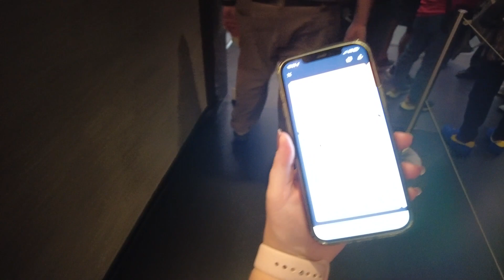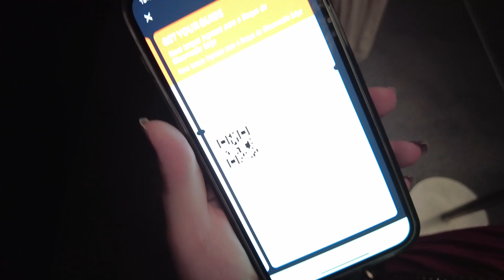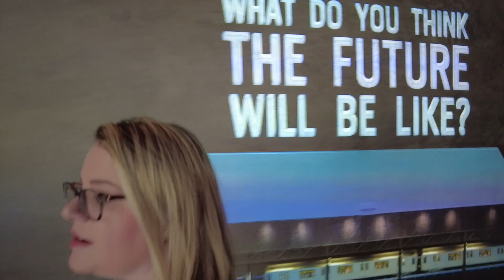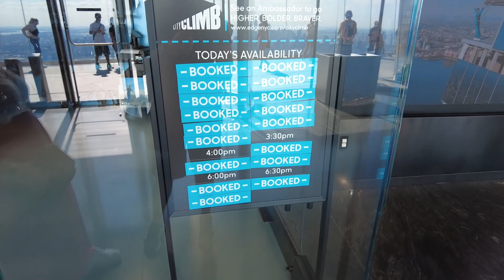Observatório EDGE em New York: Edge At Hudson Yards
Nesse vídeo mostramos nossa visita ao moderno Observatório EDGE em New York!

O EDGE é um dos cinco observatórios de New York, sendo um dos mais modernos!

🔖 Ingresso para o City Pass New York, que inclui o ingresso ao Empire State Building

🔻🔻 Dicas importantes para sua viagem 🔻🔻

🔻 Outro vídeos de New York 🔻

🍀 Aplicativo Ibotta código para já começar ganhando dólares: yiyajcr
🍀 Aplicativo 7-eleven código para já começar com pontos extras: rrwrey
🍀 Aplicativo Fetch código para ganhar pontos no cadastro: 1GBVK7
🍀 Código de indicação Cinnabon = EMAINOB9617

📽 Câmera que usamos =
⚖️ Balança de Bagagem
🔌 Adaptador Universal =
💡 Saco a Vácuo =
✈️ Mala de Bordo =
🔒 Cadeado TSA =
📲 Carregador Portátil =
🧴 Frascos para Viagem =
🧲 Almofada de pescoço =